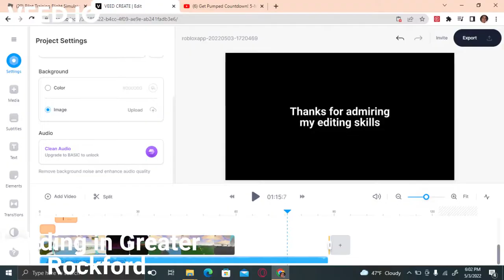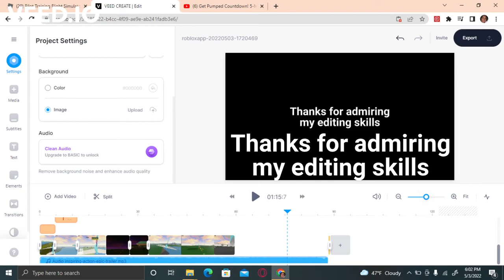PTFS trailer (fan made)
This one is better than the last one.

Song: Inspiring Action Epic Trailer

Artist: HAAWK for a 3rd Party
On behalf of Storyblocks

Copyright License owner: VEED